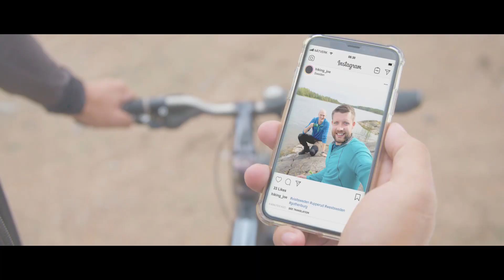Active holiday in West Sweden – archipelago, forest and Gothenburg (2019)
Looking for an active holiday in tune with nature? Welcome to West Sweden! Experience kayaking between the unspoiled archipelago islands of Bohuslän. Hike along the Pilgrim path in Dalsland where you can pick blueberries and enjoy breathtaking vistas of Swedish forests along the way. Find hidden gems while biking in the city of Gothenburg, and try local food at some of Gothenburg’s renowned restaurants.